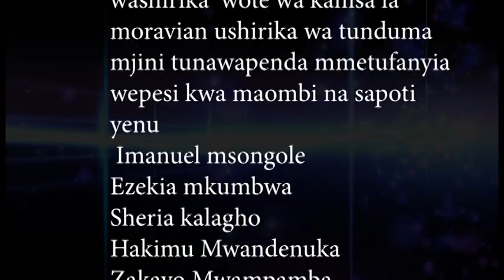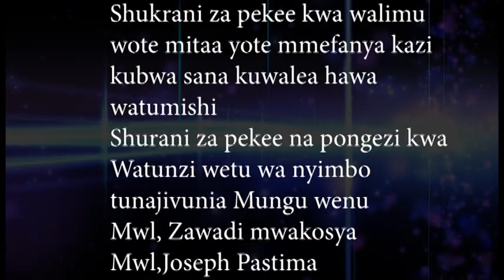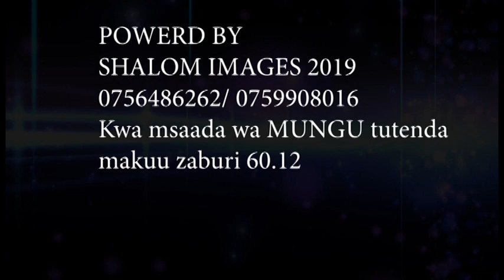light angels choir -final